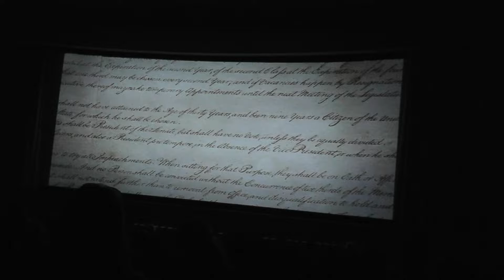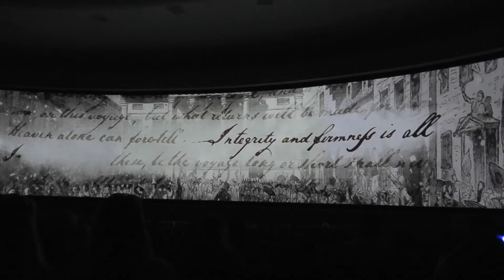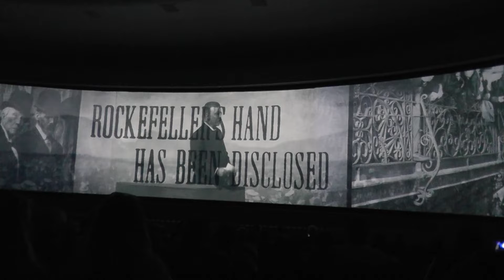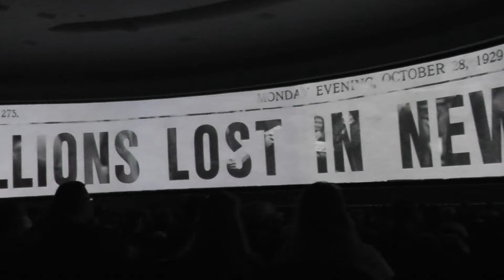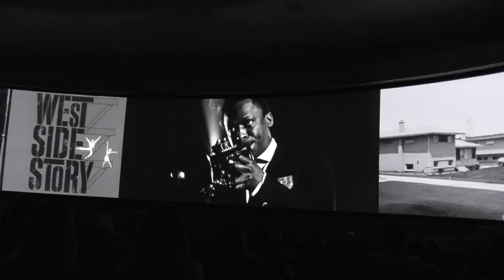Disney's Hall of Presidents - Featuring Joe Biden - Magic Kingdom - Walt Disney World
Disney's Hall of Presidents has been an experience at Magic Kingdom since the park's opening. It's tradition for them to include the new president. Which in this case Joe Biden, who became president on January 20th 2021.